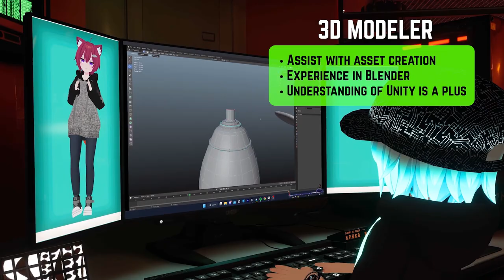Noved Notes Episode 16: VRChat Film Maker to Media Team Lead of PJKT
Welcome to Episode 16 of Noved Notes!

In this episode, I sit down with @gerzybow a Studio executive over at @PortalMediaFilms and the Media Team Lead over at @PJKT ! Making different types of amazing VRChat Content, from Promotional Content, to Informational Content, Freelance videography and amazing short films!